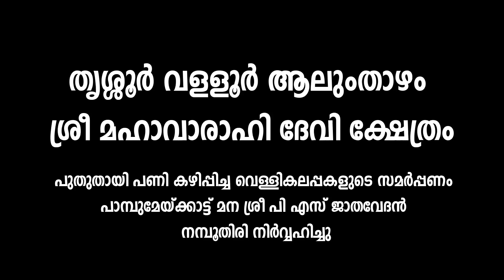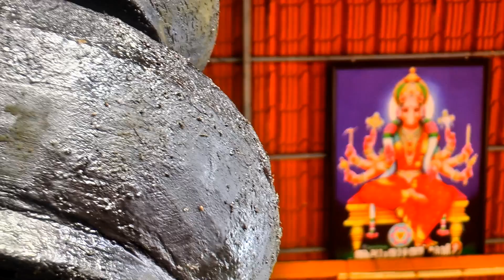കേരളത്തിലെ ഒരേ ഒരു വരാഹിക്ഷേത്രം 🙏🙏varaahi